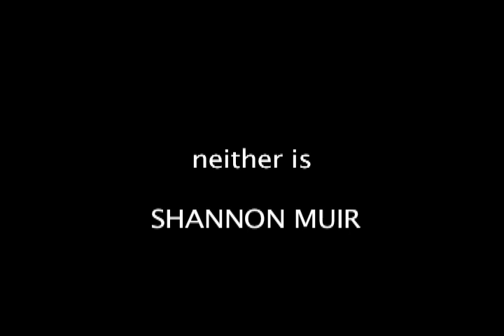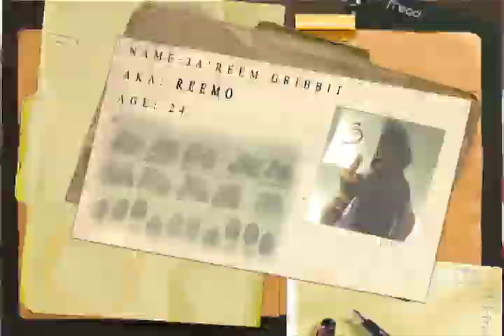HAWAII KEYZOE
NEELE SCAR, KID NICE DAKIDNICE, BAI AND REEMO STAR IN THE MUSIC VIDEO HAWAII KEYZOE BASED ON THE CLASSIC TV SHOW HAWAII 5 0. MUSIC PRODUCED BY MONSTERKEYZ, VIDEO DIRECTED BY SHANNON MUIR